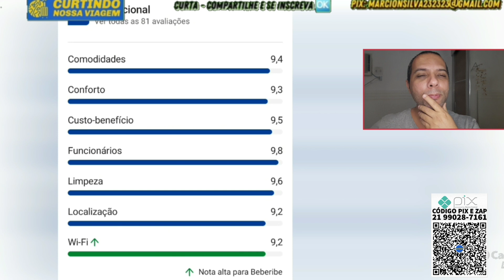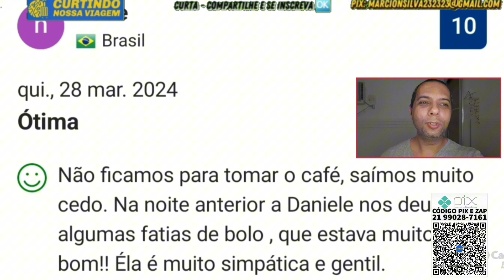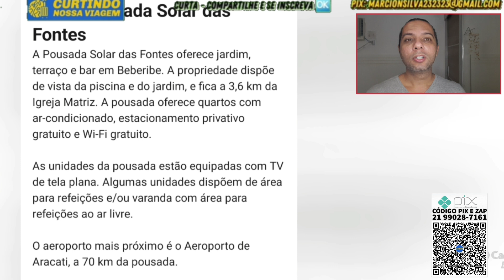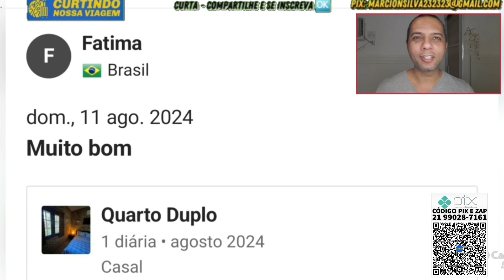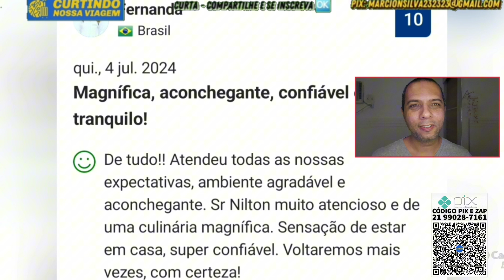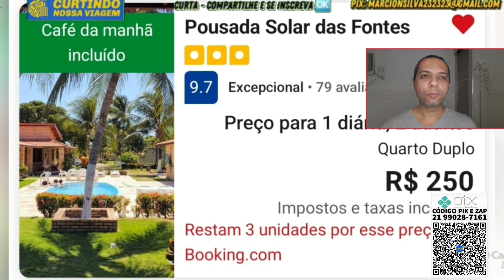POSADAS EM BEBERIBE EM 2024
⭐ *MAIS LINKS ABAIXO PRA SUA VIAGEM COM AINDA MAIS ECONOMIA*
Não perca a Beberibe vou mostrar hoje duas pousadas incríveis que são as melhores em pontuação no booking...

⭐ *Pix colaborativo*
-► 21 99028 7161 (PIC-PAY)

AS MELHORES POSADAS DE BEBERIBE EM 2024

0:00 Introdução